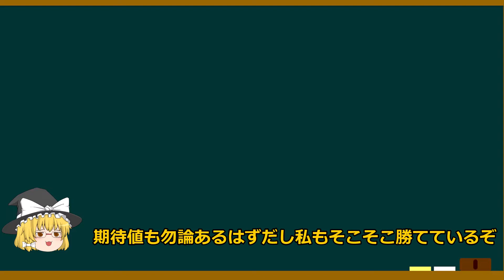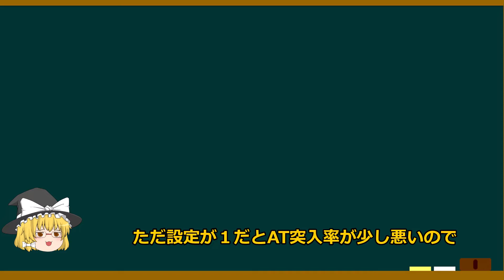【番長ゼロ】ZEROモード狙い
パチスロハイエナの狙い目を分かりやすく短時間で簡単に分かるように動画を上げていきます。
パチスロで勝ちたい方は是非見て下さい！
分かりづらい場所などはコメント欄によろしくお願いします。